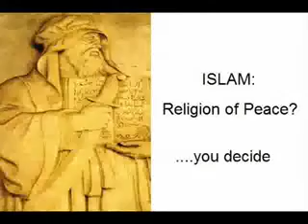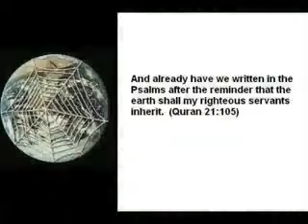The truth about Islam